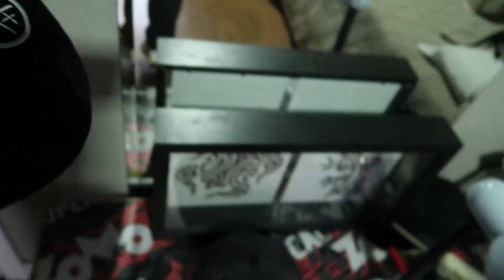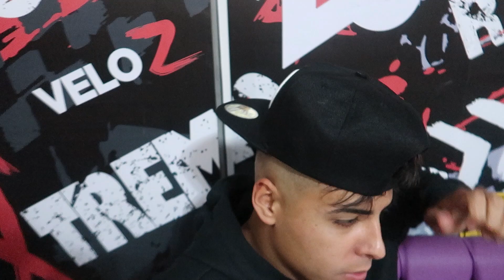CHEGARAM MEUS BONÉS